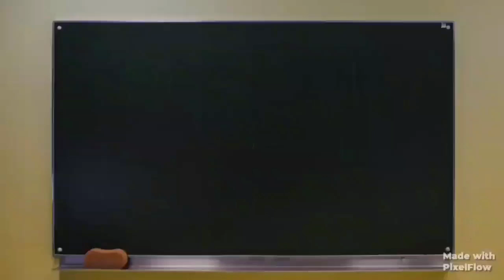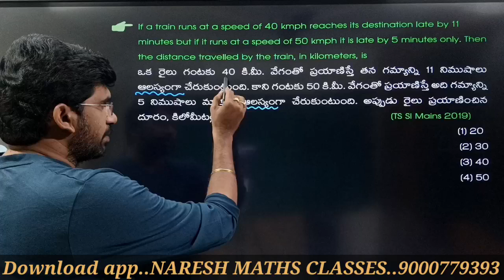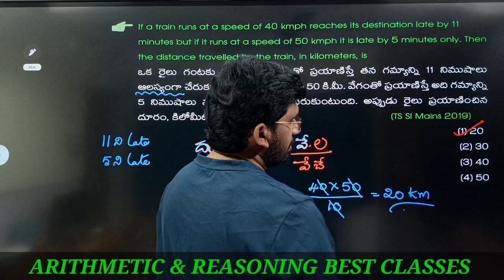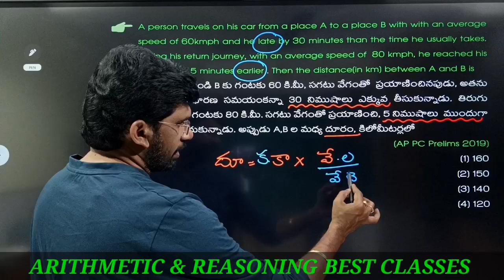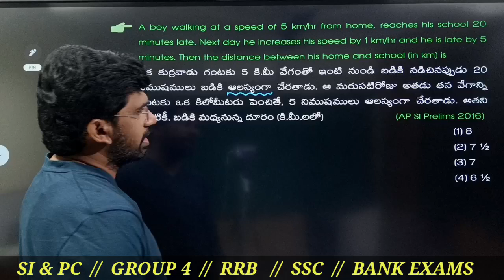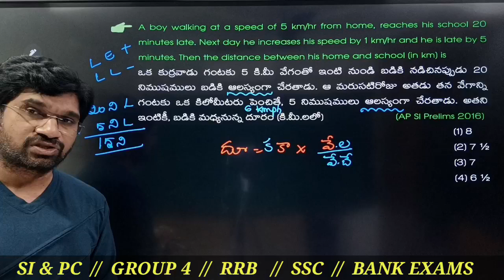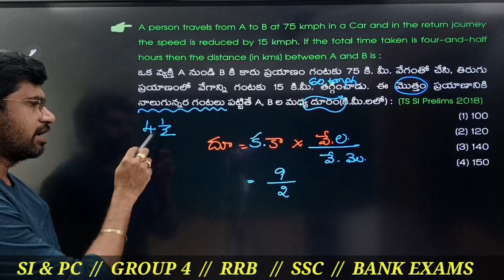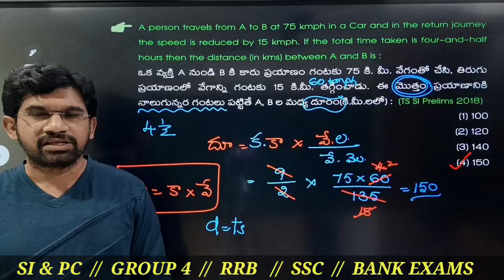TIME & DISTANCE :: SI &PC // GROUP 4// RRB//SSC// BANK EXAMS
NARESH MATHS CLASSES app